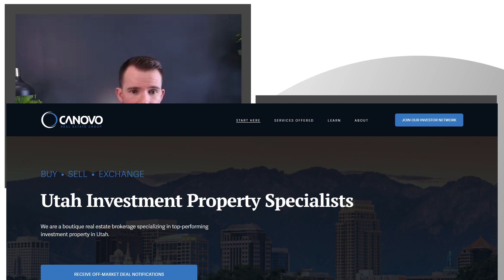EP:2 - With David Robinson of Canovo Capital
Intentionally Inspirational’s Jason Wright chats with Managing Partner of Canovo Capital, David Robinson about how he got started in real estate investing. From getting fired by his own father to blazing his own path as a real estate broker and investor, David talks about how he was able to build a successful business in foreclosure prevention and his pivot into residential real estate investing and private equity.

or wherever you listen to your favorite podcasts!

I only recommend marketing software that I actually use in my business.

🤖 MARKETING SOFTWARE

00:00 Introduction
00:26 Random Thoughts
02:46 The Interview
29:37 David's Contact Info